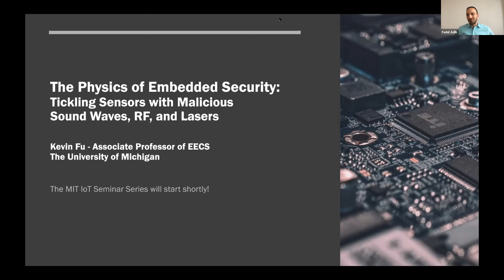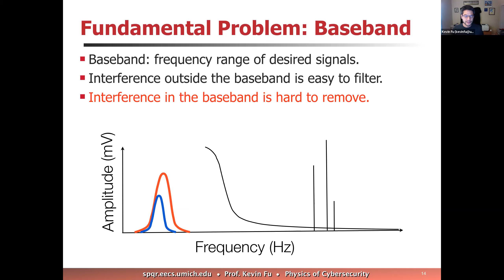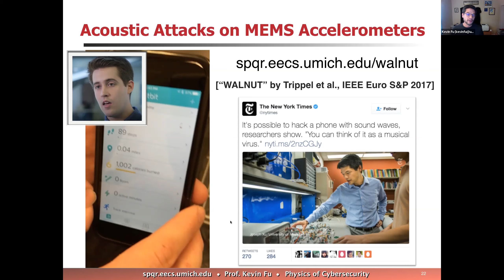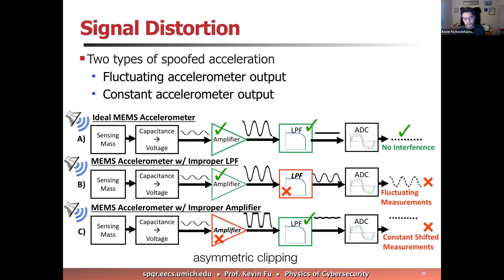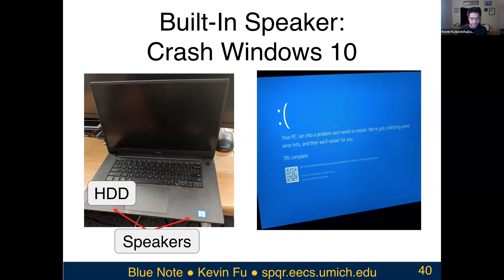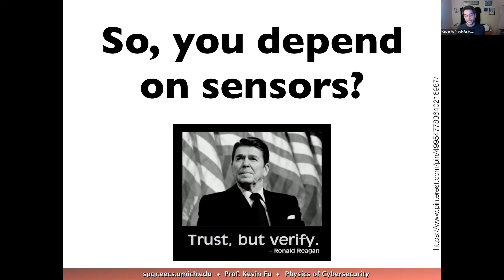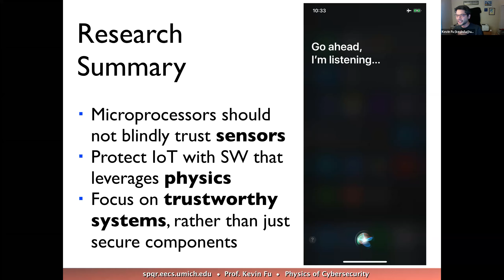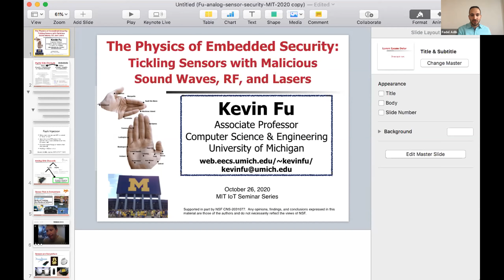The Physics of Embedded Security: Tickling Sensors with Malicious Sound Waves, RF, and Lasers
Professor Kevin Fu of the University of Michigan presents "The Physics of Embedded Security: Tickling Sensors with Malicious Sound Waves, RF, and Lasers" as part of the IoT at MIT Seminar Series, October 26, 2020.